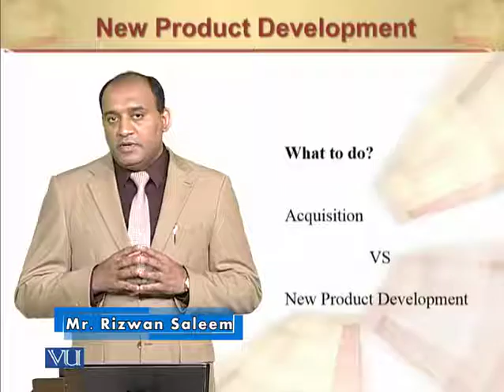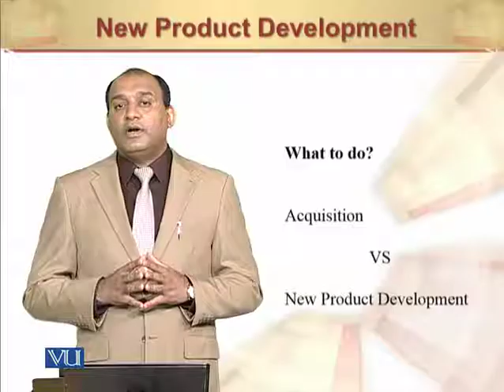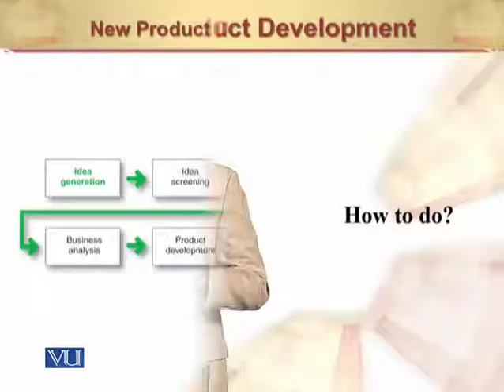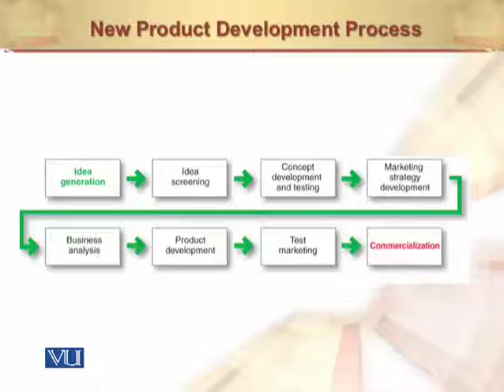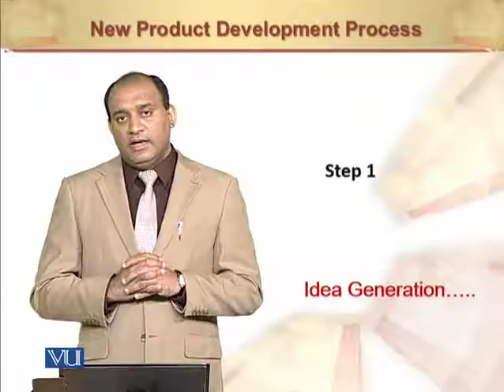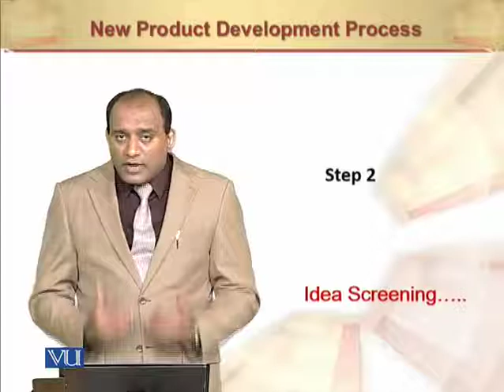New Product Development | Principles of Marketing | MGT301_Topic104